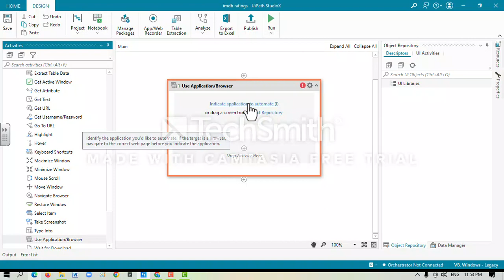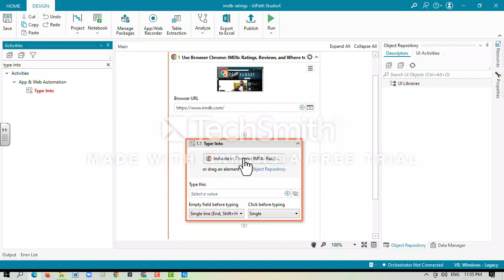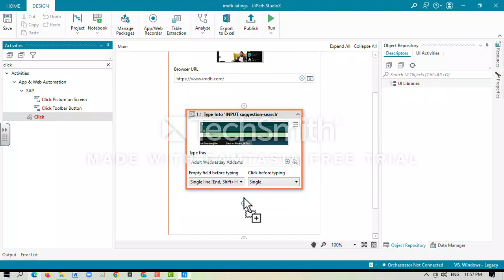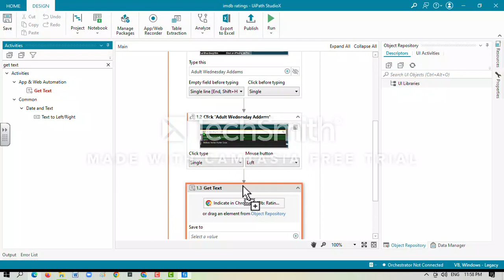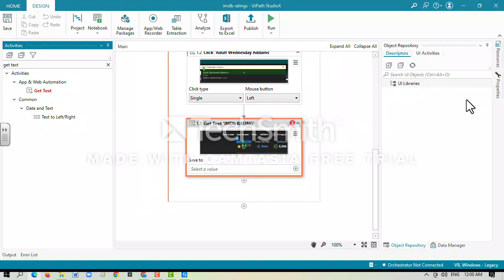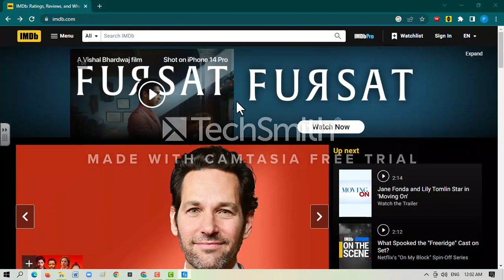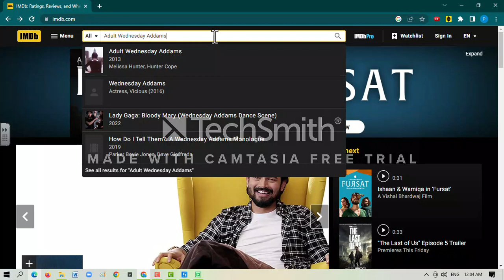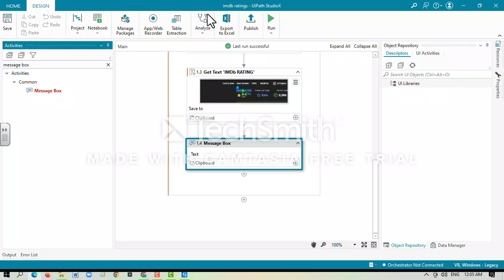sample bot - movie rating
A bot to return the movie rating of a movie from IMDB website.